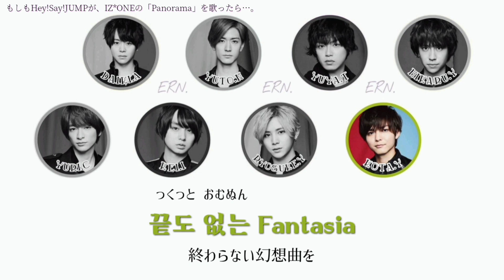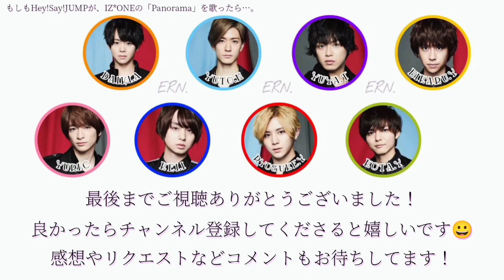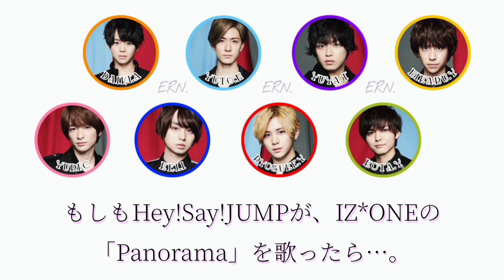もしもHey! Say! JUMPが、IZ*ONEの「Panorama」を歌ったら…。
IZ*ONE × Hey! Say! JUMP

もしも、Hey!Say!JUMPが、IZ*ONEの
「Panorama」を歌ってみたら…。

ということで、歌割り考えてみました！😆

毎回曲ごとに
イメージに合うメンバーさん(センター)と、
メインボーカルなど役割(？)を決めてから
パート割りを考えてます。

そのため、比較的、秒数は同じにしてありますが、
偏ってしまうこともあります。申し訳ありません。
やはり、
メインボーカル(と私が決めている)の方だと、
多くなってしまいます……。ご了承ください…。

今回も、音声加工Ver.としてないVer.と作りました！
下のタイムスタンプから飛んで、
お好きな方を聞いてください😌😌

音源加工無しVer.：0:00
音声加工Ver.：03:46

日本語訳もしました！
意訳あり、直訳ありです

自分はここは誰がいい！という意見も、
コメントなどで下さると、嬉しいなぁ
なんて思います🙇🏻‍♀️🙇🏻‍♀️

【Panorama】

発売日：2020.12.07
収録アルバム：One-reeler / Act Ⅳ
曲名：Panorama

☟☟☟ 公式MV ☟☟☟